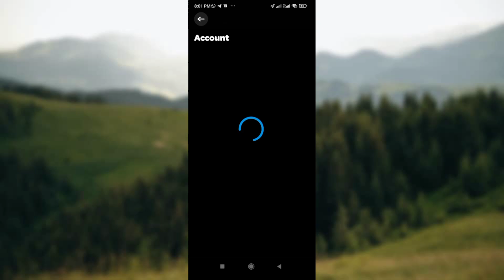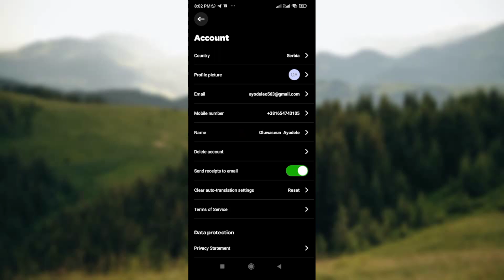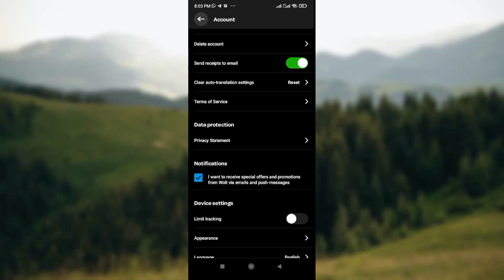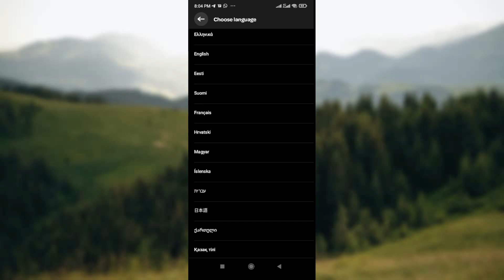How to Change Language on Wolt (Quick Tutorial)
Today we talk about How to Change Language on Wolt, so stay until the end of the video to see the full explanation.